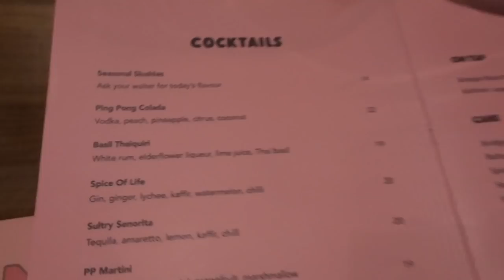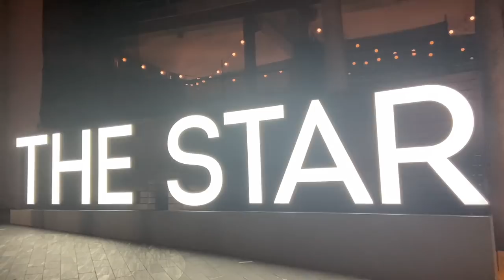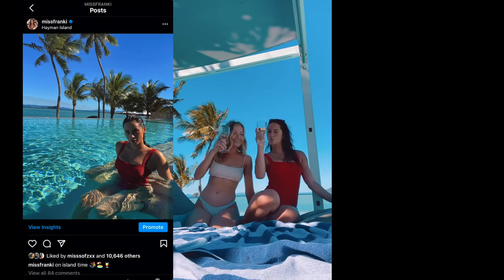SAYING GOODBYE TO AUSTRALIA// Brisbane, Hayman Island, Gold Coast Vlog | Franki Russell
Spent the last few weeks in Australia exploring & having fun with the girls! Where to next?
Code - FRANKI10 for $10 off at Culture Kings!
(minimum spend $100 aud)

LOVE YOUUUU

Sydney, Brisbane, Gold Coast, Broadbeach, Hayman Island